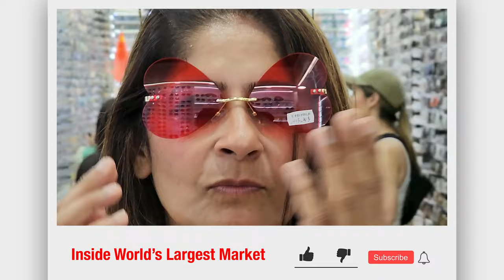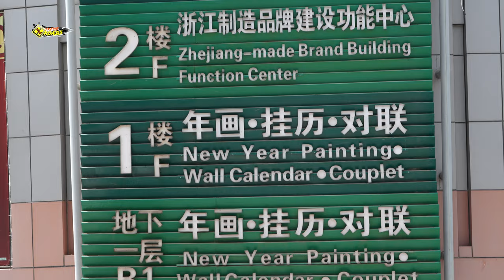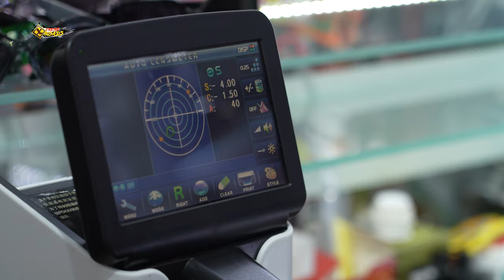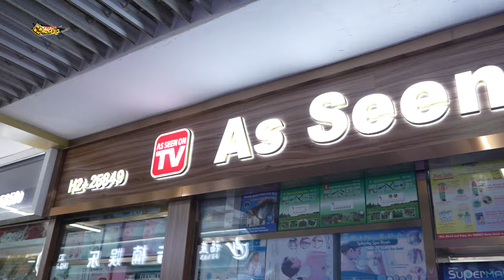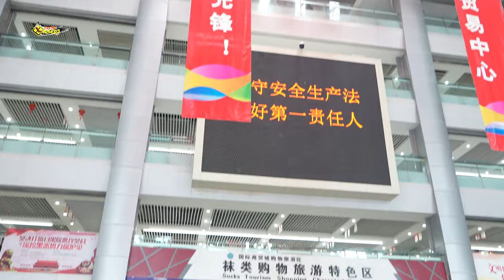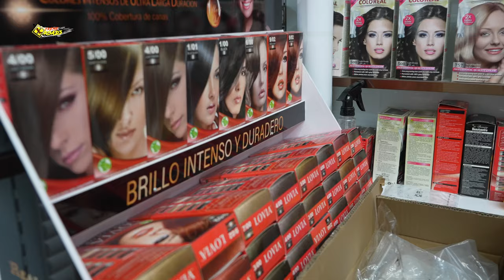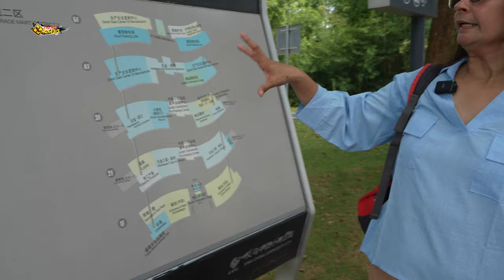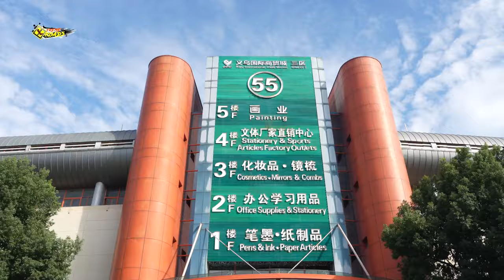Inside Yiwu International Trade Market | Exploring the World's Largest Wholesale Hub! EP10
Discover the Yiwu International Trade Centre, hailed as the globe's largest small commodities market, also recognized as Yiwu Futian Market—an expansive wholesale marketplace. Uncover a plethora of products available for bulk purchase as I delve into every facet, showcasing the diverse range, pricing details, and insights into the export process. Ideal for aspiring business owners in India, this market offers an extensive array of items at exceptionally reasonable prices. Join me in this video exploration for a comprehensive understanding of the opportunities and offerings at the Yiwu International Trade Centre.

▶Last Video -  • WHY CHINA HATE MODI🧐 भारतीय रेस्टोरें...

Together, let's celebrate the spirit of Bharat Ki Beti and embrace the world with open hearts and minds.

 / xtremeroads.  .

 / xtremeroads  ​​​

Be with us to Know more...

Music 👇

The Gear We Used 👇
▶MacBook Pro 16 Inch M1